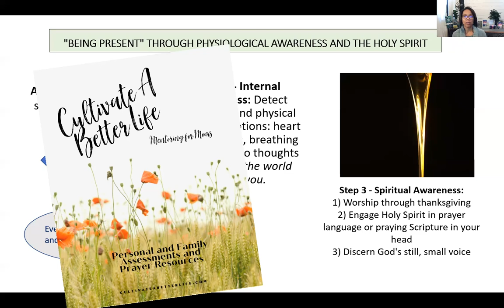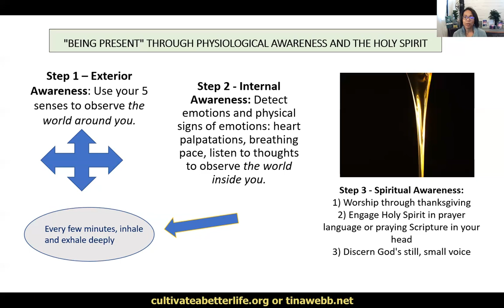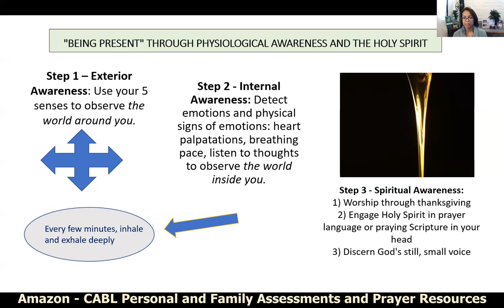Healing Meditation and Awareness Process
In this video, Tina walks you through a healing and calming technique she has developed based on Psalm 46:10 and other research. Learn how to be aware of your emotional, spiritual, and mental state and allow the Holy Spirit to restore your soul. For other videos, go to cultivateabetterlife.org